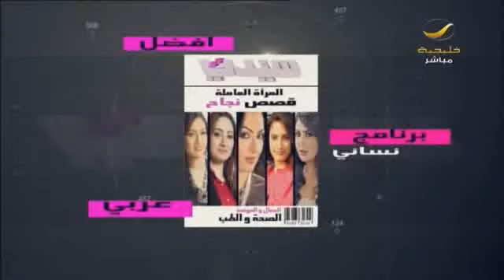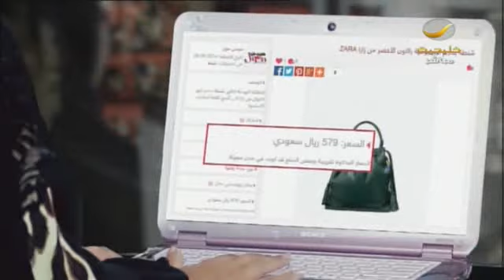أحدث تقنيات المكياج Air brush makeup .. لقاء مع خبيرة التجميل أسماء الحربي